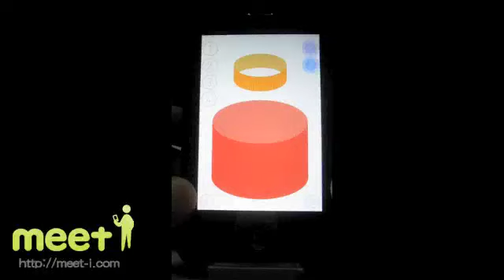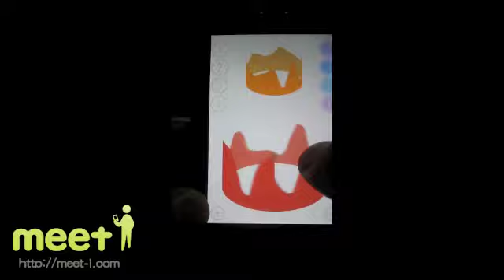『OscilloScoop』 - iPhone(meet-i.com)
指先で刻むカンタングルーブ♪ iPhoneポータルサイトmeet-i[ミートアイ]